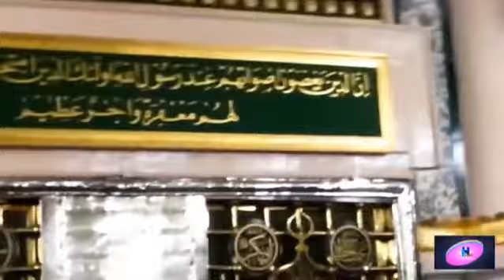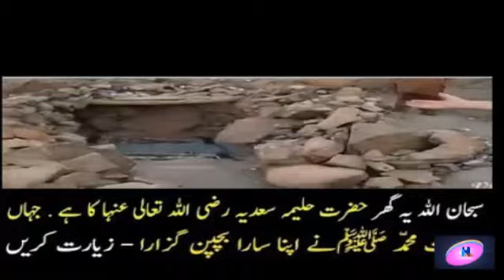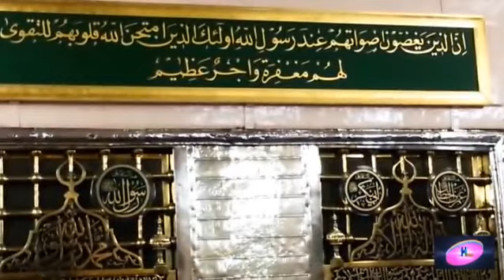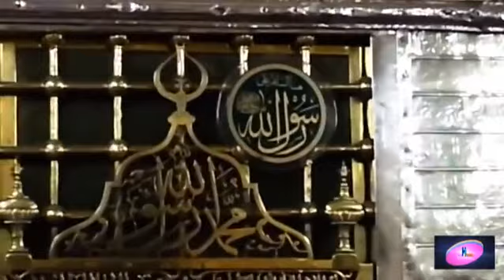Beautiful Naat Shareef By Kinaat Shaikh